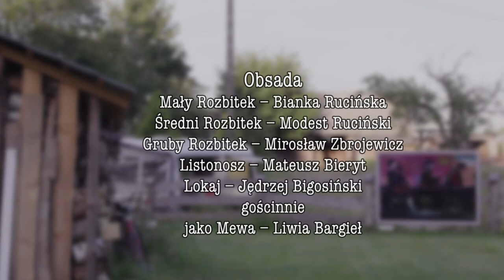"Na pełnym morzu" - SKiS 2020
Czytanie performatywne dramatu Sławomira Mrożka "Na pełnym morzu" podczas Stodoły Kultury i Sztuki w Łążku Garncarskim, 31.07.
2020

Adaptacja i reżyseria: Małgorzata Głuchowska

Obsada:
Rozbitek Mały - Bianka Rucińska
Rozbitek Średni - Modest Ruciński
Rozbitek Gruby - Mirosław Zbrojewicz
Listonosz - Mateusz Bieryt
Lokaj - Jędrzej Bigosiński
gościnnie jako Mewa - Liwia Bargieł

Światło i dźwięk:
Grzegorz Prokop
Antoni Prokop

Transmisja online:
Tamara Allina
Krzysztof Misiek
Paweł Nowak

Stodoła Kultury i Sztuki 2020

Projekt współfinansowany ze środków Ministra Kultury i Dziedzictwa Narodowego w ramach programu Kultura Dostępna

Projekt współfinansowany ze środków Fundacji PZU